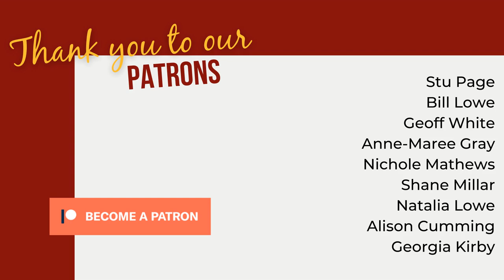How to Write Brilliant Beginnings (with Shane Millar)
Shane Millar is a Fictionary Certified Story Coach and the author of the Write Better Fiction craft guides. He is also the author of the Myth & Magic urban fantasy thriller series.

Shane holds a BA in journalism and is a member of The Alliance of Independent Authors (ALLi). He lives in Buckinghamshire, England.

He has taken too many writing courses to count and enjoys reading as much as possible. Shane is obsessed with five things: the writing craft, mythology, personal development, food, and martial arts movies.

In this episode, you'll learn:

- The key ingredients every book beginning needs
- Why it's important to hook your reader from the start
- Where newbie - and experienced - writers go wrong with their beginnings